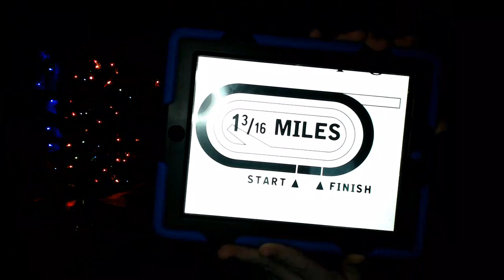Aqueduct Racetrack Race 5 Selections Picks Preview 1/5/2023